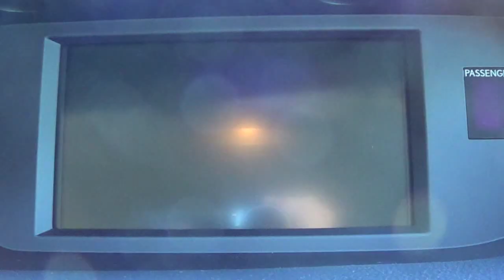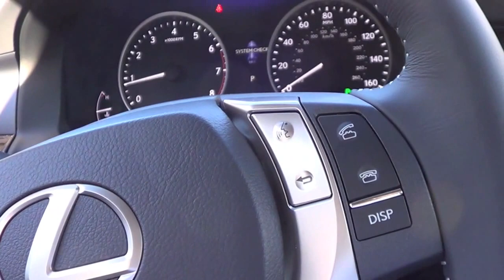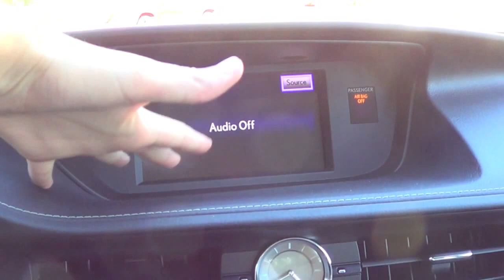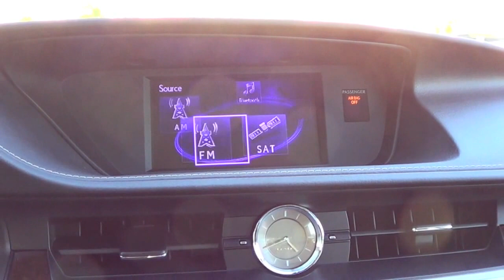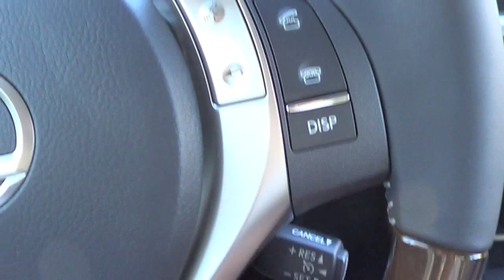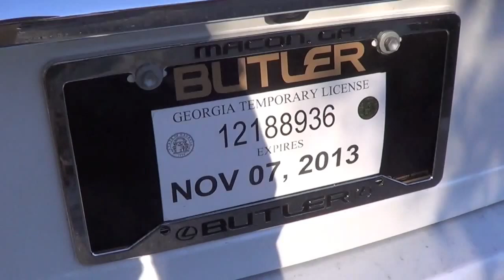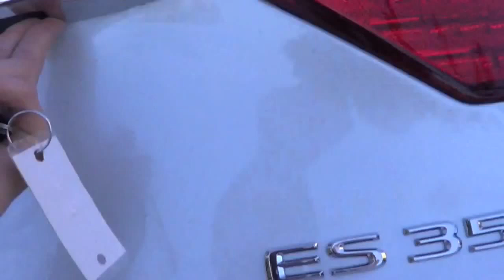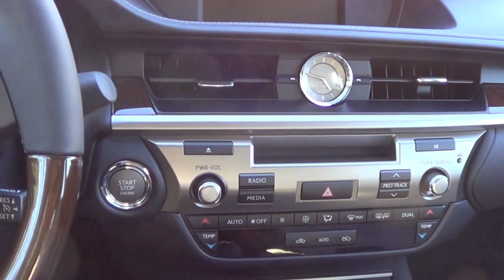2014 Lexus ES350 Full Tour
Please pardon the rushed tour but I had to film the loaner car!!